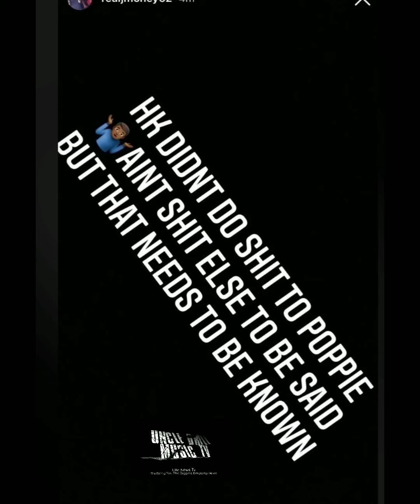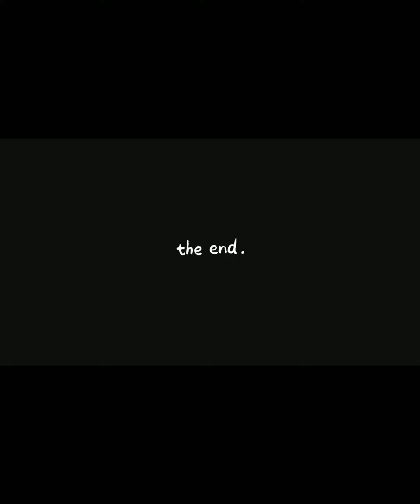Poppie had words with his k¡llers before being k¡lled,as Tw says Hk didn't get Poppie